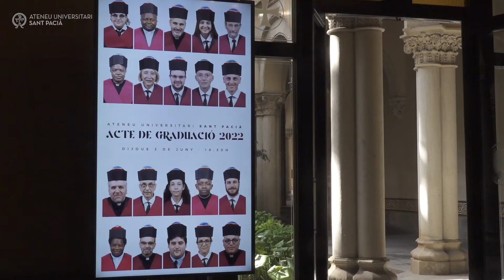Acte de graduació Ateneu Universitari Sant Pacià 2022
El passat 2 de juny, l'Ateneu Universitari Sant Pacià va fer la cerimonia de graduació als estudiants de la Facultat de Teologia de Catalunya, la Facultat Antoni Gaudí i l'Institut de Litúrgia ad instar Facultatis.